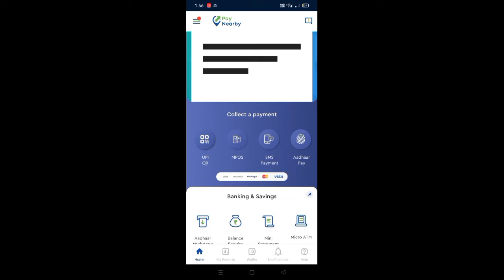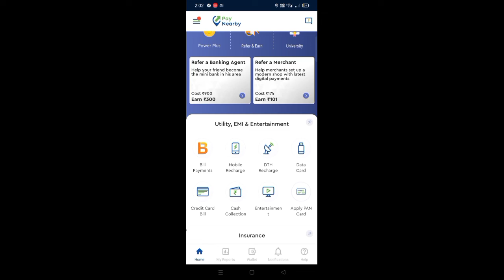paynearby New update BIG MONSOON SALE IRCTC I'd BILKUL ₹1195 rupees me milega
paynearby New update IRCTC I'd ₹1195 rupees me

Devnarayan technical

devnarayan technical